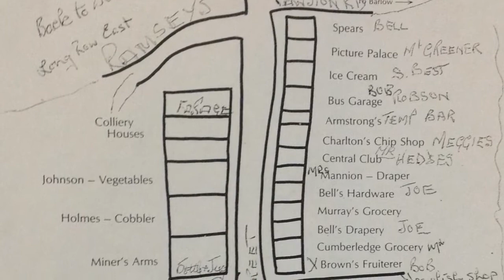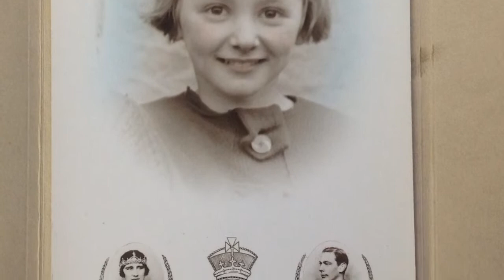GeoStories: High Spen Shops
Organisations that have supported groups to do a GeoStories project have told us how much it has helped the participants gain digital skills while learning about their heritage and meeting new people of all ages. Participants tell us how much fun they had and how they enjoyed developing new skills.